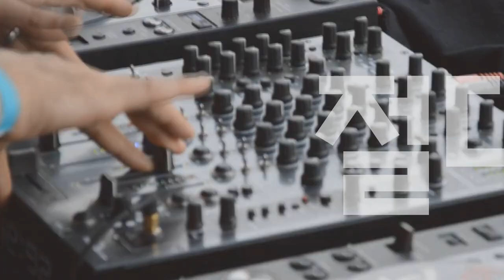[Players Guide 286회] Fender Mexico 리미티드 에디션 플레이어 스트라토캐스터 HSS 특집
Fender Mexico Limited Edition Player Stratocaster HSS

Fender Mexico Limited Edition Player Stratocaster HSS Roasted Maple Neck